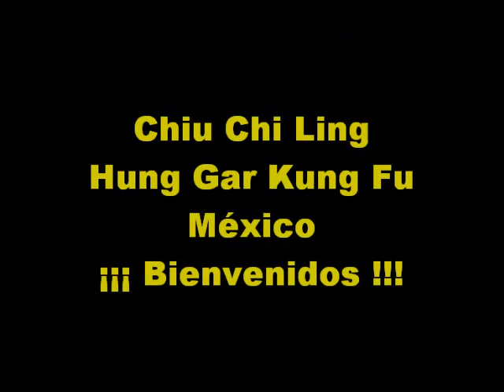Chiu Chi Ling México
Presentación del Sitio Web del Gran Maestro 10º Dan Dr. Chiu Chi Ling en México, acargo de su discípulo y único representante en México José Remis.